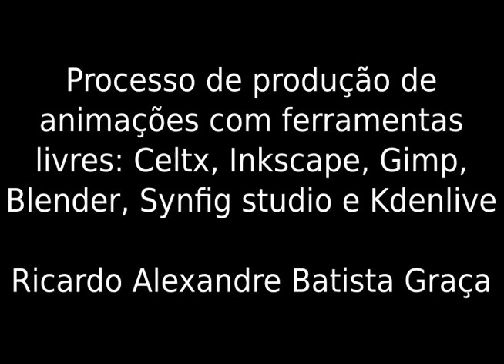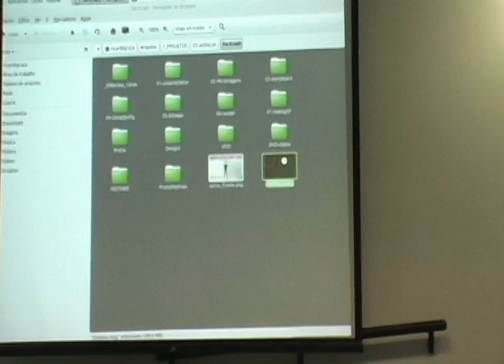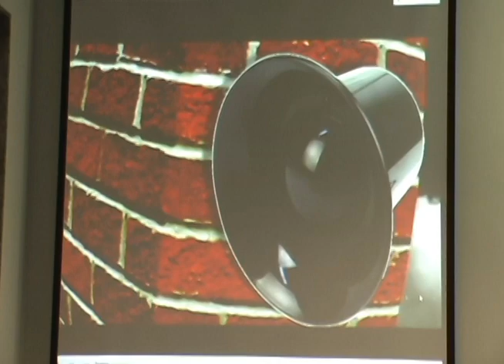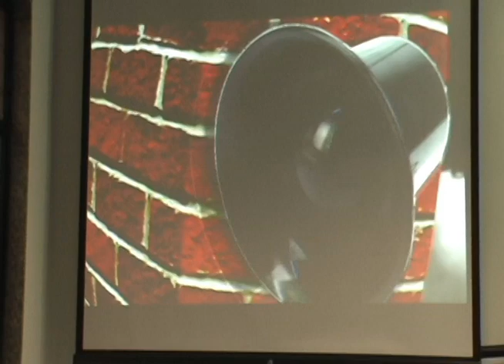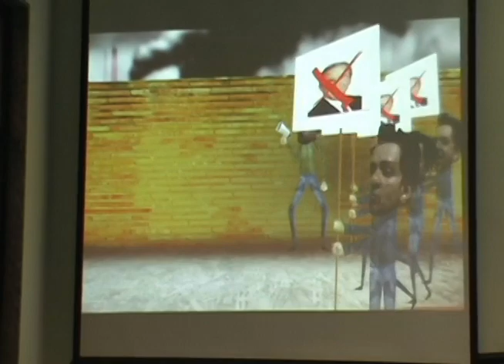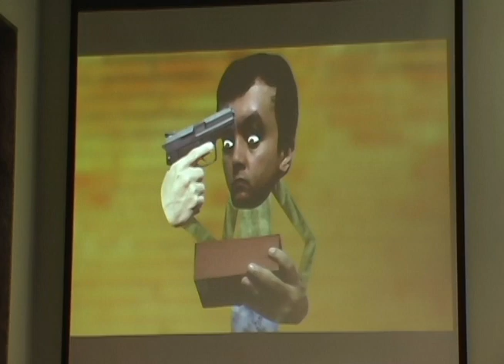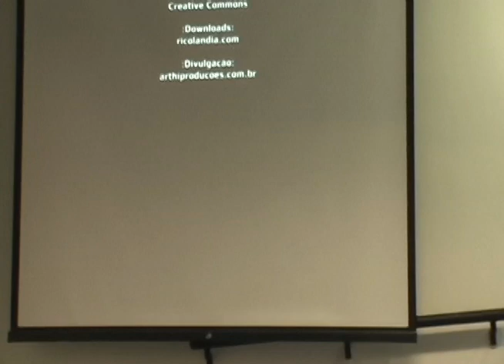GNUGRAF 2011 - Processo de produção de animações com ferramentas livres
Processo de produção de animações com ferramentas livres: Celtx, Inkscape, Gimp, Blender, Synfig studio e Kdenlive - Ricardo Alexandre Batista Graça